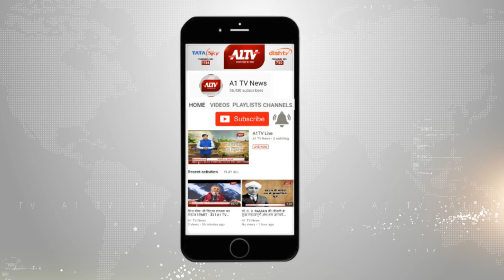बाराबंकी - कार से अवैध शराब करी जब्त